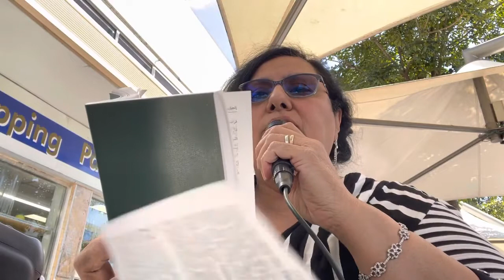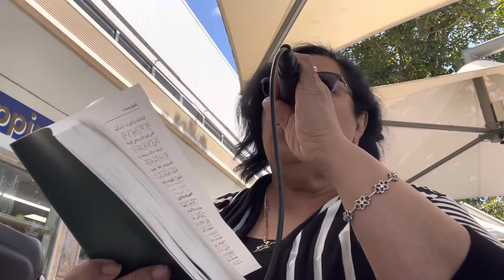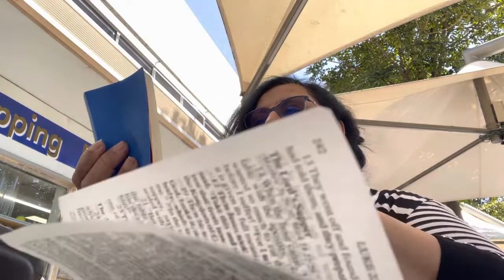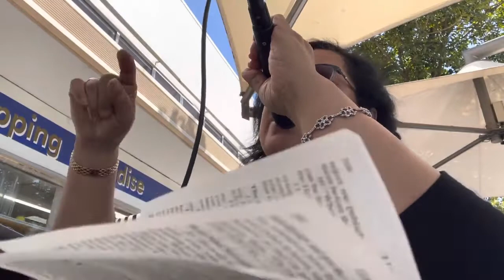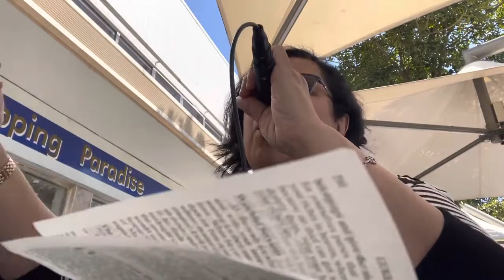Ps Suzy Antoun the Angel of healing was there and no one came to receive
The Angel of healing was there and no one came to receive